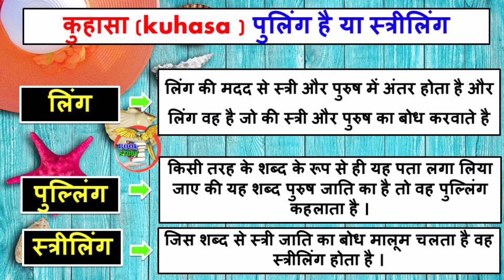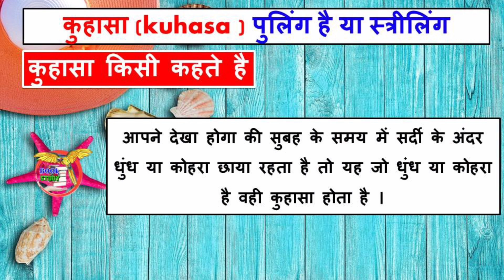कुहासा पुलिंग है या स्त्रीलिंग || kuhasa pulling hai ya striling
कुहासा पुलिंग है या स्त्रीलिंग
kuhasa pulling hai ya striling
kuhasa striling hai ya pulling